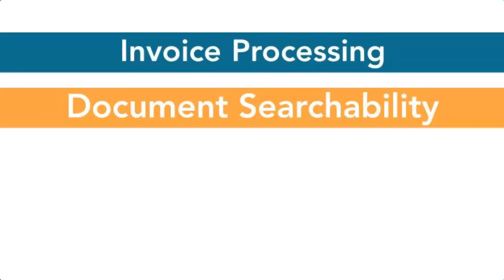What is OCR - Optical Character Recognition Explained in 60 Seconds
What is OCR? OCR, or Optical Character Recognition, is a tool that allows you to extract information off of a document and turn that text on a document into searchable and editable data. That data can then be used to drive processes in other systems - like your ERP.

OCR can help you in your digital transformation journey by reducing manual keystrokes and add Google-like search capabilities in areas like:
       » Invoice Processing
       » HR and Legal Document Searches
       » Transcript Processing
       » Sales Order Processing

➞ CASE STUDY: How ABC Supply Increased Revenue Over 23% with Brainware